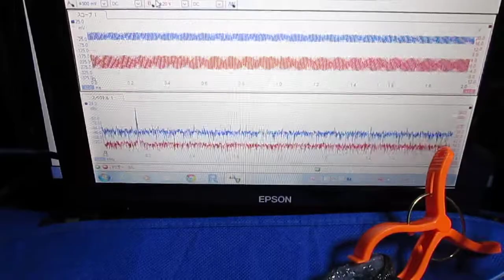超音波 Ultrasonic （基礎実験 Basic experiment）